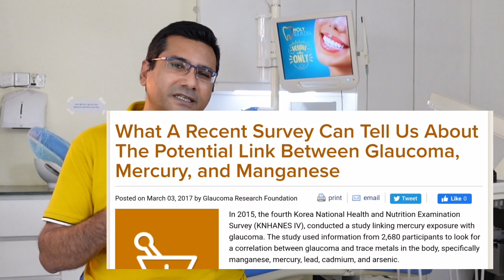দাঁত তুললে চোখের ক্ষতি ? সম্প্রতি গবেষণায় যে নতুন তথ্য উঠে এসেছে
দাঁত তুললে চোখের ক্ষতি হয় এটা আমাদের সমাজের একটা প্রচলিত ভুল ধারণা। এই ভিডিওতে দাঁতের সাথে চোখের আসলেই কি কোন সম্পর্ক আছে কি না এবং দাঁত তুললে চোখের ক্ষতি হয় এই ধারণা মানুষের মাথায় কেন আসলো সেগুলো তুলে ধরা হয়েছে। এছাড়া সম্প্রতিক এক গবেষণা দাঁতের কোন সমস্যার জন্য চোখের রোগ হয় বের করেছে সেটাও আলোচনায় তুলে ধরা হয়েছে।

0:00 - 0:43 ভূমিকা
0:44 - 1:10 দাঁত ও চোখের নার্ভ সাপ্লাই
1:11 - 2:59 এই ধারণা আসার কারন
3:00 - 4:19 সম্প্রতি গবেষণায় যা বলছে
4:20 - 4:58 শেষ কথা